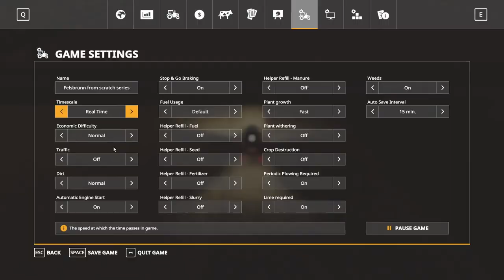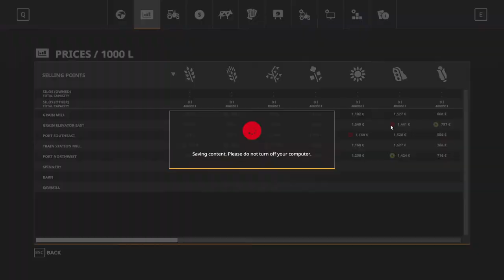Felsbrunn from scratch #10 - Big boy wheat harvesting | Farming Simulator 19 Timelapse